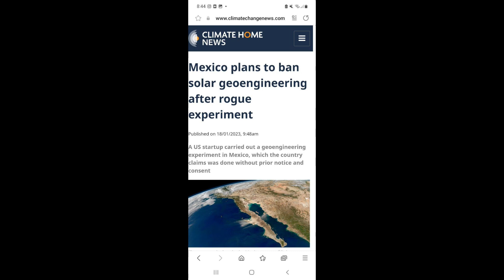Chris Sky TV: Chemtrails....This Isn't a Conspiracy Theory!